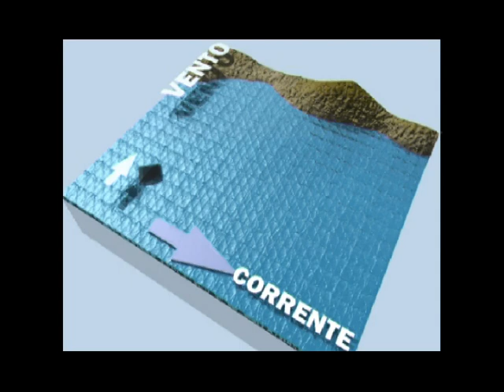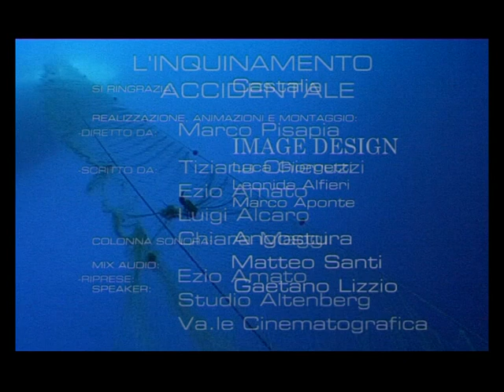L'inquinamento accidentale- RICERCHE MARINE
La necessità di diffondere le attività istituzionali ha portato allo sviluppo di documentari rivolti ai ragazzi delle scuole medie inferiori e superiori.
in degli incotri di sensibilizzazione verso una maggiore conoscenza del mare come risorsa e su quanto la sua tutela sia indispensabile.
I numerosi incontri con le scuole hanno indirizzato il lavoro verso qualcosa di organico: spiegare agli alunni già addentro alle materie scientifiche (e dunque le scolaresche delle medie inferiori e superiori) lo scopo dell’attività di ricerca e i vari progetti che preservano la cultura dell’ambiente e la sua tutela.
Ruolo centrale ha avuto la creazione di un dvd con al suo interno una serie di mini documentari tematici.